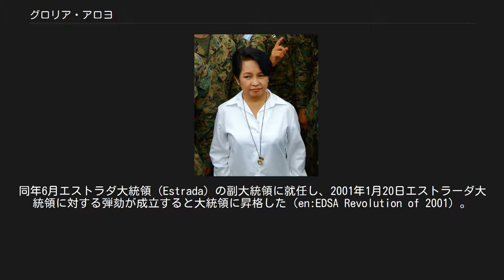グロリア・アロヨ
グロリア・アロヨ（María Gloria Macaraeg Macapagal-Arroyo、マリア・グロリア・マカラエグ・マカパガル＝アロヨ、1947年4月5日 - ）は、フィリピン共和国第14代大統領（在任2001年1月20日 - 2010年6月30日）。
学歴はフィリピン大学経済学部博士課程修了。
学位は経済学博士（フィリピン大学）。
通称GMA。
 アロヨとアメリカ海兵隊員 フィリピンの第9代大統領ディオスダド・マカパガルの娘として生まれた。
地元の高校卒業後、2年間アメリカのジョージタウン大学に留学、ビル・クリントン元米大統領とクラスメートだった。
その後、帰国しフィリピン大学から経済学博士号取得、大学教員からアキノ大統領に抜擢されて貿易工業省局長に就任した。
さらに同省次官を経て、1992年5月史上最高得票で上院議員に当選した。
この間1968年にホセ・ミゲル・アロヨ（Jose Miguel Arroyo）と結婚し、3人の子を儲けている。
 1998年デヴェネシア（De Venecia）大統領候補の副大統領として立候補したが、フィリピンの大統領選挙は正副大統領の選挙が別に行われるため、デヴェネシア候補は落選、アロヨは副大統領として当選した。
同年6月エストラダ大統領（Estrada）の副大統領に就任し、2001年1月20日エストラーダ大統領に対する弾劾が成立すると大統領に昇格した（en:EDSA Revolution of 2001）。
これに対してエストラーダ派からアロヨ大統領の正当性を疑問視する声が高まり、最高裁判所の判決が下りているにもかかわらず、デモ・暴動や反乱が起こった。
2001年11月、イスラム教徒ミンダナオ自治地域（ARMM）での選挙（en:Autonomous Region in Muslim Mindanao general election, 2001）で、モロ民族解放戦線（MNLF）の議長ヌル・ミスアリと対立関係にあった同副議長パロウク・フシン（Parouk S. Hussin）を支援した。
 アロヨ大統領は当初1期で退任の意向であったが、思い直して2004年の大統領選挙に再度立候補し、次点候補に100万票以上の差を付けて当選した。
しかし、公金を選挙資金に流用した疑惑が浮上して対立候補と揉めたが、2004年6月24日、議会によって当選を認められ、同30日セブ島で大統領就任式を挙げた。
 またアロヨはイラク戦争に際し、フランス・ドイツ・ロシア・中国が反対した中、数少ない支持者となった。
 2009年12月4日、ミンダナオ島マギンダナオ州に戒厳令を布告。
大量殺人に関与した州知事一族の身柄を拘束させた。
 2010年5月10日、長男のマイキー・アロヨ下院議員から、パンパンカ州第2区を選挙区として譲り受け、下院議員選挙に立候補して、当選。
2011年11月18日、2007年の上院選に絡んだ選挙法違反容疑で逮捕。
大統領経験者が逮捕されるのは、ジョセフ・エストラーダ以来。
 2012年10月4日、公金の不正流用の疑いで警察に再逮捕された。
 2012年10月12日、マニラ退役軍人病院は、入院しているアロヨが、集中治療態勢に置いたことを発表した。
これにより、15日の裁判所の出廷は難しい状況になった。
 ウィキニュースに関連記事があります。
フィリピン・アロヨ大統領 弾劾成立の見込み薄し